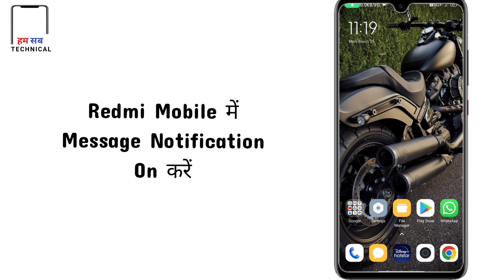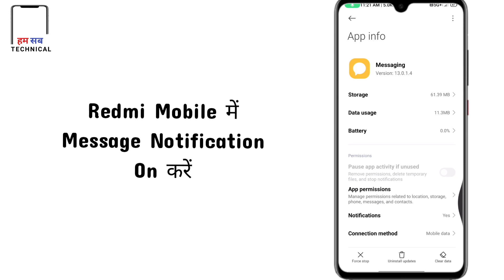Redmi Mobile Notification Not Show | Redmi Mobile में Notification नहीं आ रहा है